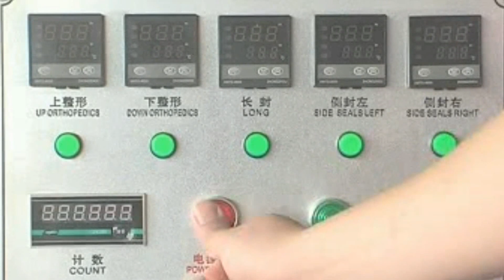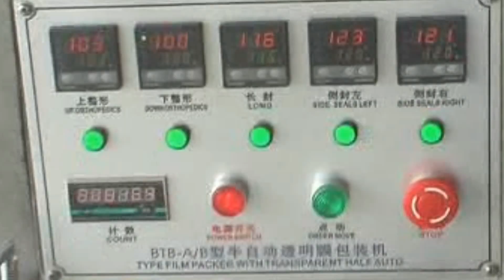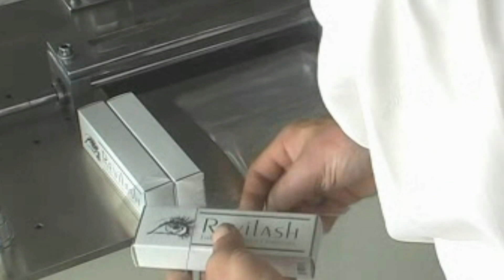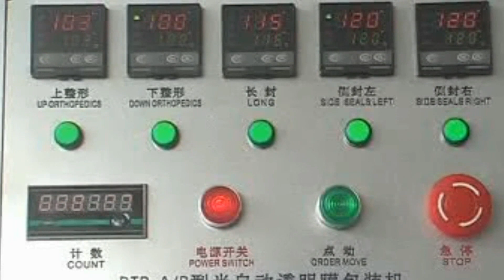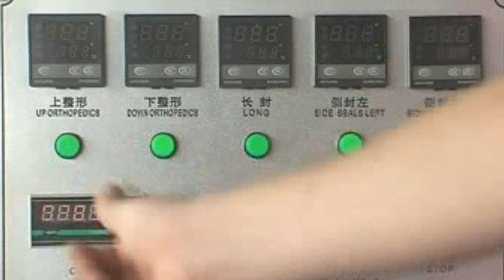semi automatic 3D overwrapping cosmetic cartons overwrapper cajas envoltura de la máquina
Model YX-W25 semi automatic 3D overwrapping cosmetic cartons transparent film overwrapper cajas de la envoltura de la máquina  designed and manufactured by our engineer team in cosmetic&food&pharma making and packaging machinery is widely used in the daily chemical industry like packing machines and such like.We as a famous manufacturer moreover can design and produce the packaging machine according to the special requirements from customers.
Application
Three-dimensional packaging machine, also known as three-dimensional transparent film packaging machine, cigarette packaging machine, transparent film hexahedral cold folding packing machine, transparent film packaging machine. The machine is based on BOPP film or PVC for packaging materials, will be packaged to form a three-dimensional hexahedral folded packet of package equipment. Widely used outside the cosmetics, pharmaceuticals, food, health supplies, audio and video products, stationery, daily necessities and other box Cellophane skin packaging (the same effect with cigarette packaging).
Basic parameter of Model YX-W25 semi automatic 3D overwrapping cosmetic cartons transparent film overwrapper cajas de la envoltura de la máquina:
Packing Material
BOPP film and a gold tear tape
Packing Speed
15~30 packs/minute
Packing Size
L(40~300)*W(30~200)*H(10~100)mm
Power Supply &Total Power
220V 50Hz 5kw
Machinery Weight
200kgs
Overall Dimensions of Machine
(L)1900*(W)800*(H)1200mm
Performance Characteristics:
1.  Lower price of the machine, only one third of that of the full automatic one.
2.  Lower price of the mould, easy and fast exchange, one machine can pack boxes in tens of specifications.
3.  Lighter and beautiful appearance, unlimited by the weight of machine at the packing site.
4.  Easy operation, easy to learn and operate.  Unnecessary to be operated by the professional.
5.  Stable performance, without maintenance, solve the problems of fully automatic one.
manual transparent overwrapping machine.
Our Factory since 1992 has been manufacturing the cosmetic&food making and packaging machinery.In these field we have the experience rich enough to solve the questions encountered by our customers from both home and abroad.For more information about various high quality machinery like Model YX-W25 semi automatic 3D overwrapping cosmetic cartons transparent film overwrapper cajas de la envoltura de la máquina ,please email via or browse our